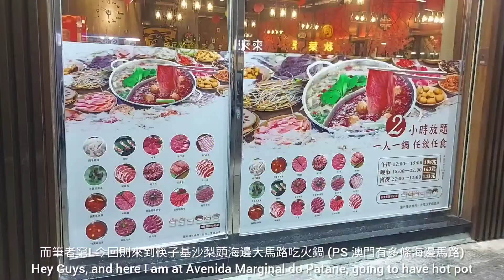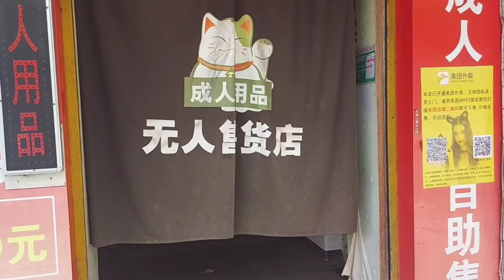你可能不知道的澳門「筷子基」前世今生、與及在此歎138特價一人一鍋自助火鍋 USD17 Hot Pot in Macau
你可能不知道的澳門「筷子基」前世今生、與及在此歎138特價一人一鍋自助火鍋

[筷子基之前世今生]
筷子基為記念葡萄牙1926年5月28日發生的軍事政變、1936年於沙梨頭與青洲之間的一條沙洲興建了14間兩層對排的「五二八坊」民房；由於民房對排像筷子一樣 (東有六間、
西有八間)、因此那區域便成了現在的「筷子基」

而今回筆者窮L則來到筷子基鄰近DONKI的火鍋店、吃一人一鍋138火鍋